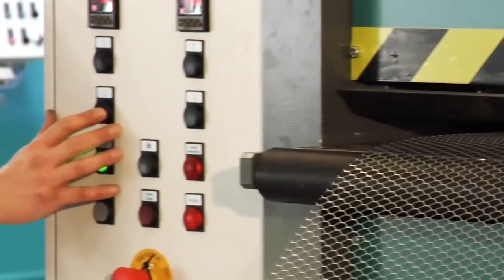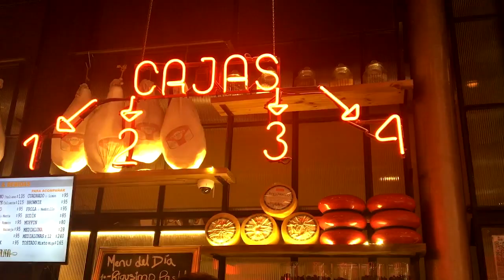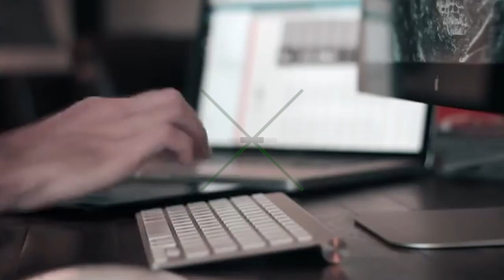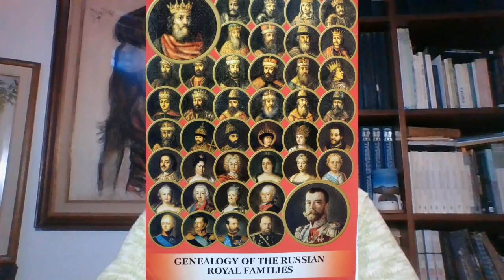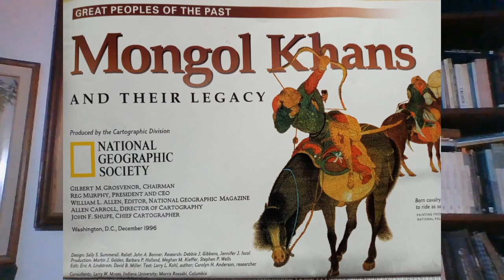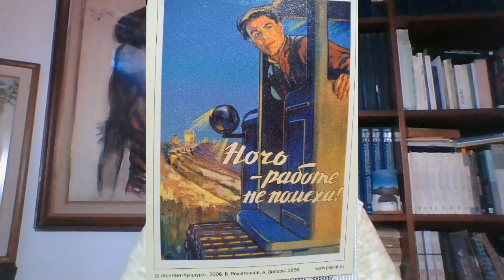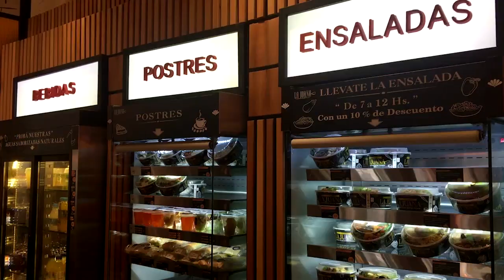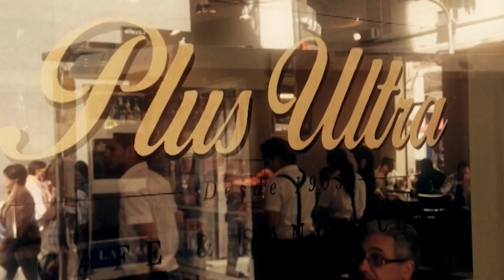34 Hablando de arte con Nolo Correa 25 10 20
Artes Plásticas el Espejo del Alma, Andres Bestard Maggio discurrirá sobre docencia y proyectos de investigación.
Vijaremos a Comodoro Rivadavia al encuentro de una artista, cantante, ella, Sandra Isabel San Roman “La Turca”, que habita el tango y otros géneros. En el presente, también las artesanías.
Nuestros pasos nos guiaran al norte hasta Santiago del Estero, para conversar con una protagonista de la cultura santiagueña. Heidi Rotulo de Arnedo, docente, escritora y creadora de espacios casi mágicos.
Reflexionaremos con el Dr. Antonio Las Heras acerca del pensamiento positivo creativo como impulsor del curso de nuestras vidas.
En su columna de historia, Susana Boragno nos guiara por un recorrido espectacular, cual es el del tren transiberiano.
En los Esenciales, Elena Fassio convocará a uno de los referentes fundamentales de la lirica universal, Luciano Pavarotti.
En el segmento de Poesías y Poetas, disfrutaremos de un cuento delicioso del inefable Ale Guarino. Esta vez, acompañado por el decir de la actriz Dora Sajevicas.
Y como siempre toda la cultura del país y la música seleccionada por Nolo Correa
También disponible en el podcast de o en el de nuestra app para móviles Difunde Radio Hermes y y